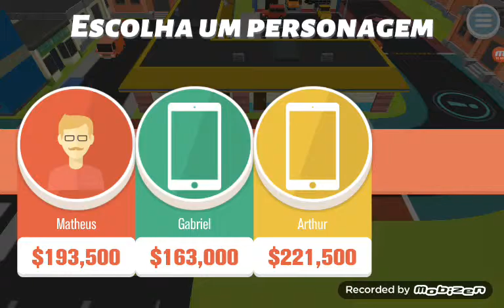Jogando jogo da vida continuação #1